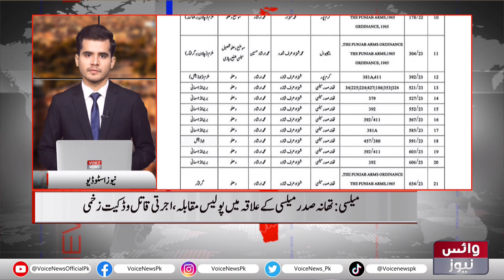Melsi: Police Encounter In Sadar Melsi Area, Hired Killers And Dacoits Injured | Voice News